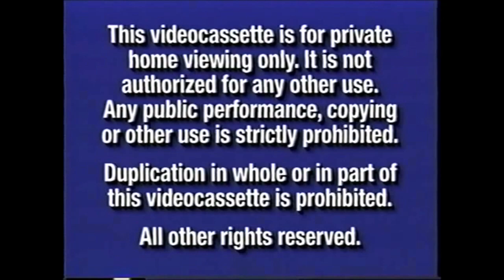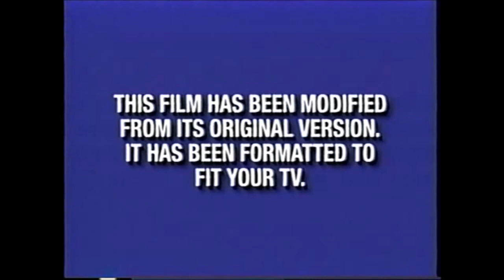Alternate Opening to Snow White and the Seven Dwarfs 2001 VHS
This is kinda my "No Effs are Given" Openings Video...I know the Beauty and the Beast trailer will be copyrighted, but I felt like making this one so IDC

1. Blue FBI Warnings (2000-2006)
2. Walt Disney Home Entertainment Logo
3. "Coming to Theaters"
4. Beauty and the Beast Special Edition Trailer
5. "Coming Soon to Own on Video and DVD"
6. Cinderella II: Dreams Come True Preview
7. Atlantis: The Lost Empire Preview
8. Toon Disney Promo
9. "Join Us After the Feature"
10. Feature Presentation Bumper (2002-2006)
11. "This Film Has Been Modified..."
12. THX Logo
13. Walt Disney Pictures Logo (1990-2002)